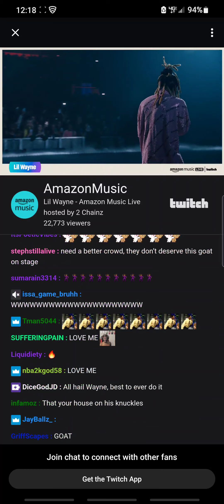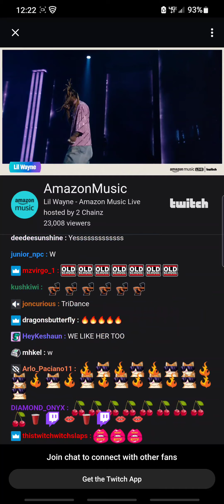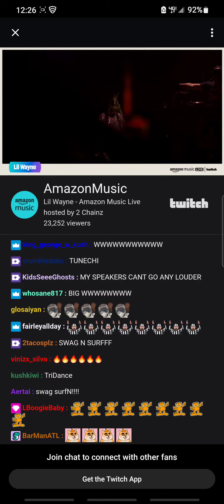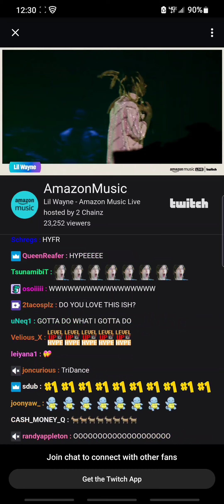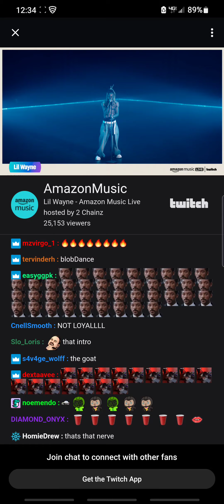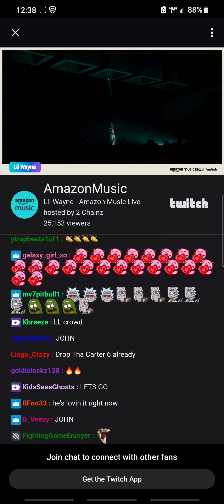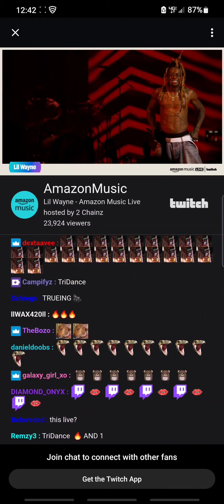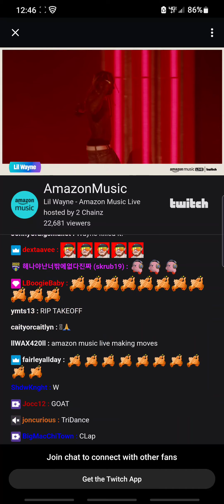Lil Wayne live Amazon Prime Concert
Lil Way performing living on Amazon Concert hosted by 2 chains